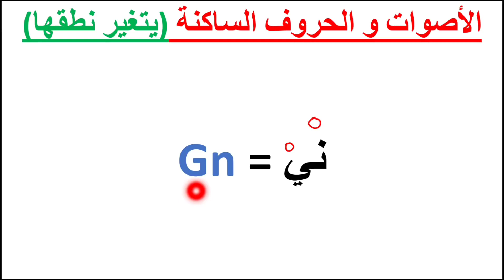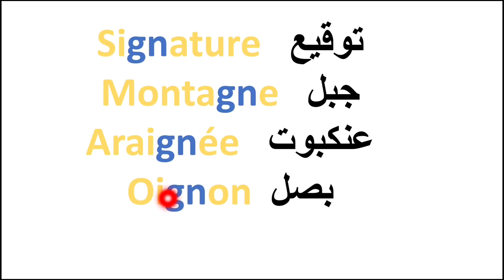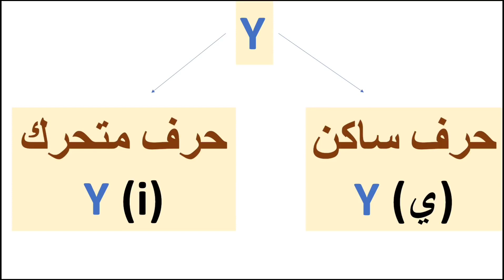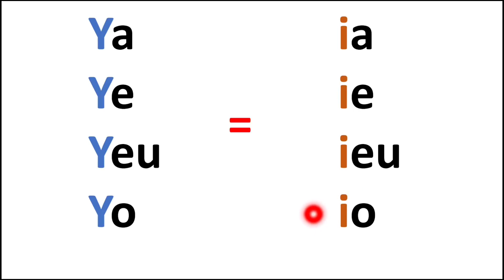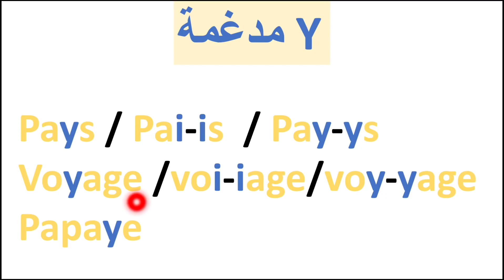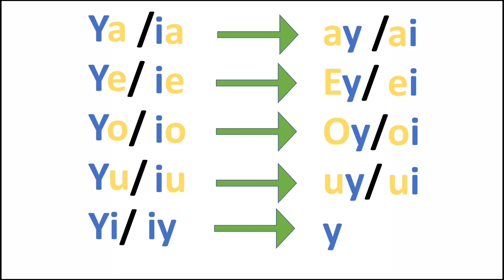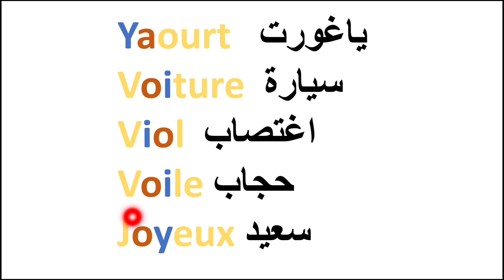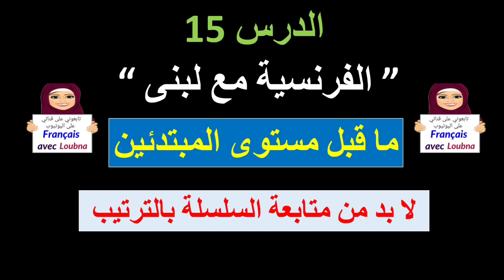تعلم الفرنسية من الصفر 15